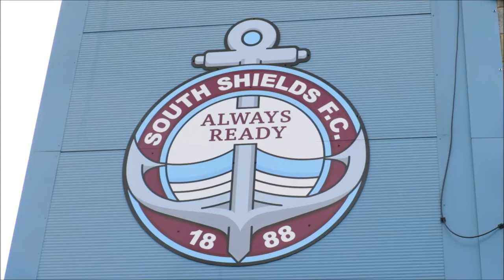JULIO ARCA REACTION | BOSTON UNITED 3-1 SOUTH SHIELDS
South Shields manager Julio Arca reflects on his side's 3-1 defeat at Boston United in Vanarama National League North.